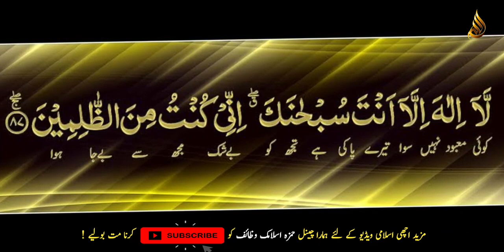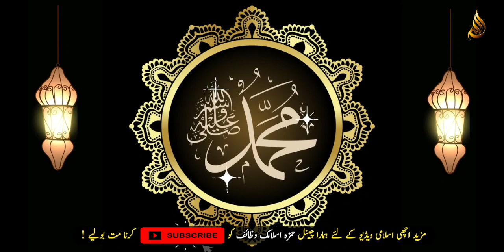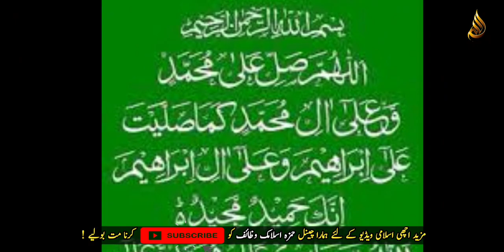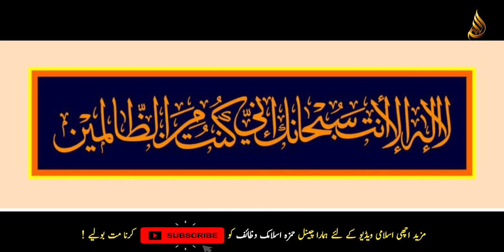Wazifa Har Hajat Mushkal Musibat Dur Karny K liy Ayat Karima Wazifa For Hajat Dua For Problem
Today We Upload A New Video Wazifa Har Hajat Mushkal Musibat Dur Karny K liy Ayat Karima Wazifa For Hajat Dua For Problem

Wazifa Har Hajat Mushkal Musibat Dur Karny K liy Ayat Karima Wazifa For Hajat Dua For Problem.Learn Islam as an islamic wazaif teacher provides best islamic solutions to community through ubqari wazaif, urdu wazifa,qurani islamic wazaif .You can find Wazifa For Problems Solutions on Islamic wazaif teacher youtube channnelt that is also uploaded for the welfare of the community.As for community & society welfare we are pleased to provide Wazifa Surah Yasin Barkat ki dua for problem solution to the people of society.Learn islam has uploaded Manzil for protection from accidents , jins ,devils and hadsat.You can download Wazifa Surah Rahman for barkat and rizaq mein azafa k liy . Lear islam today channel has uploaded Wazifa Shaurah Kosar Wazifa Ayat e Karima for people who are facing problems and want solutions.wazifa for job,wazifa for love marriage,wazifa for money,Wazifa for wealth,Ameer Hony Ka Wazifa,wazifa for wife love,wazifa for husband love,wazifa for babay boy,wazifa for Hajat, Learn Islam Today is providing the teachings of Islam to all the Muslim brothers and sisters. As an Islamic teacher we provide islamic solutions to the community in the light of Quran Aur Hadees & darsequran.Download moulana Tariq Jameel Bayan, pir Saqib Shami and peer Zulfiqar Ahmed bayan and Muhammad Ilyas Bayan.Download ubqari wazaif video Hakeem Tariq Mehmood speech etc.We also provide islamic solutions of daily life problems through islamic qurani wazaif in urdu & Wazaif in Hind.

ayatekarima ayat-e-karima wazifaforhajat wazifaforsuccess hamzaWazaifa For ProblemsWazifa For SuccessMusibat Dur Karny Ka Wazifapowerful wazifaubqari wazifaubqari darsubqari magazineislamic solutions wazaif